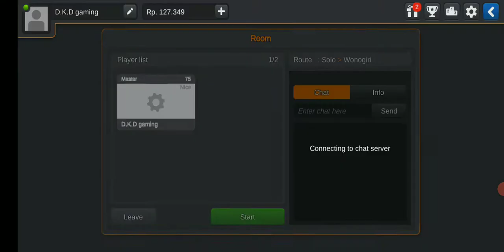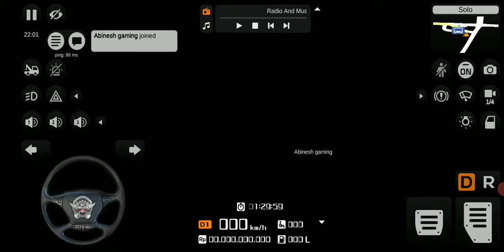Bus simulator Indonesia multiplayer finals with abinesh gaming in tamil on D.K.D gaming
support us